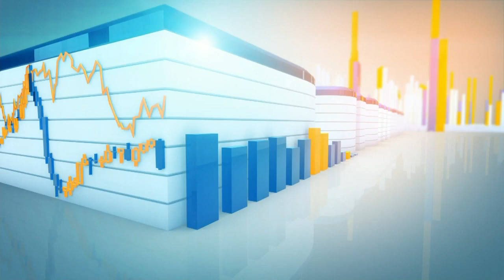Lufthansa CEO: Airlines are 'good guys' of globalization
In announcing a catering and maintenance partnership between Etihad and Lufthansa, both CEOs discuss how the aviation industry is adapting to Donald Trump's travel ban and a potential rethinking of Open Skies agreements.